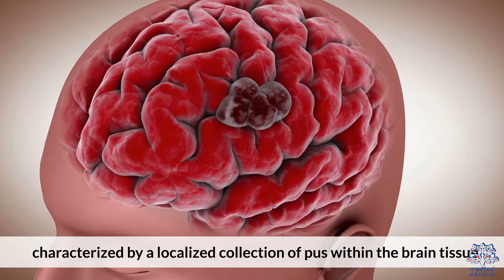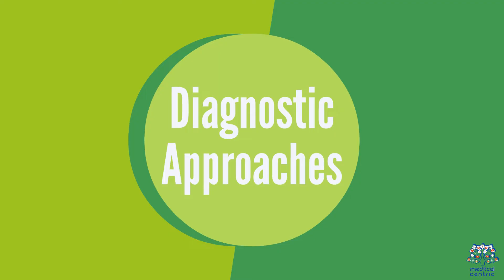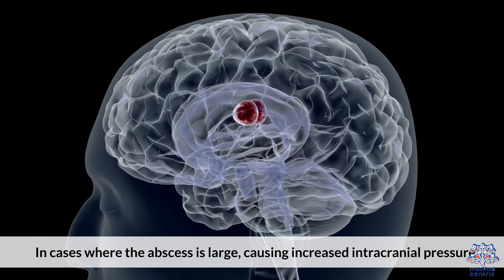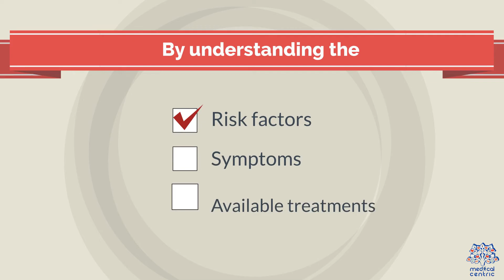Brain Abscess Unveiled: Causes, Symptoms, and Lifesaving Treatments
A brain abscess may not be a common topic of discussion, but understanding this condition is crucial for your well-being. In this comprehensive guide, we will explore the causes, symptoms, and various treatment options for brain abscess. Whether you're seeking knowledge or dealing with a potential brain abscess, read on to gain a clear understanding of this serious condition.

Demystifying Brain Abscess:

What Is a Brain Abscess?

A brain abscess is a localized infection and accumulation of pus within the brain. It can occur when bacteria or fungi enter the brain and create a pocket of infected material.

Causes of Brain Abscess:

Infections: Infections in other parts of the body, such as the sinuses, ear, or dental infections, can potentially spread to the brain.

Head Injuries: Trauma or surgery to the head can create pathways for bacteria to enter the brain.

Weakened Immune System: Individuals with compromised immune systems are at higher risk of developing brain abscesses.

Symptoms of Brain Abscess:

Headache: Persistent and severe headaches are common.

Fever: High body temperature is often present.

Neurological Symptoms: These may include changes in behavior, confusion, seizures, or weakness in specific body parts.

Nausea and Vomiting: These symptoms can occur due to increased intracranial pressure.

Diagnosis and Treatment:

Diagnosis: Diagnosis typically involves imaging tests like CT scans or MRIs to visualize the abscess. A lumbar puncture (spinal tap) may be performed to analyze cerebrospinal fluid.

Treatment Options: The approach to treating a brain abscess may include:

Antibiotics or Antifungal Medications: These are used to target the infection.
Surgical Drainage: In some cases, the abscess may need to be drained surgically.
Management of Symptoms: Medications to control symptoms like seizures or pain.
Addressing Underlying Causes: Treating the source of the infection, such as dental or sinus issues.
Conclusion:

Brain abscesses are serious medical conditions that require prompt medical attention. Understanding the causes, recognizing the symptoms, and exploring treatment options are vital steps in effectively managing this condition.

It's essential to consult a healthcare professional if you suspect you have a brain abscess or experience related symptoms. Early intervention and appropriate treatment are critical for a successful outcome.

Gain a deeper understanding of brain abscesses, and stay informed about the causes, symptoms, and treatment options associated with this condition for your overall well-being.